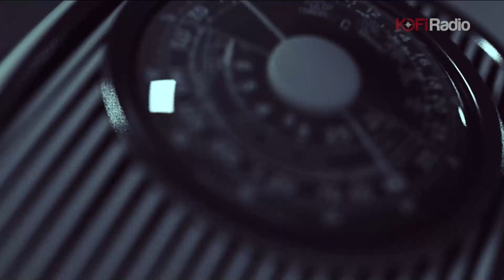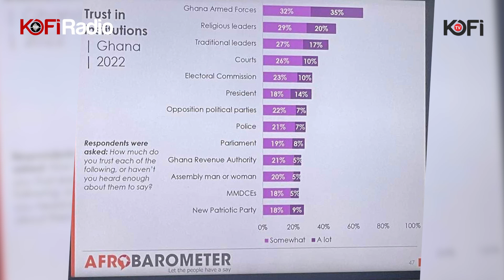RESEARCH: Npp is the most untrusted Org. in Ghana, Black Sherif wins court case against Ex-Manager?